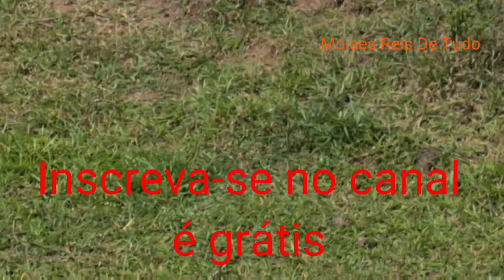Galinha cocá (Guiné) galinha da Angola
Nesse canal aqui do @Moizez Reis você vai encontrar vídeo de animais dica coisa de roça artesanato ideia com madeira e outros clique no link